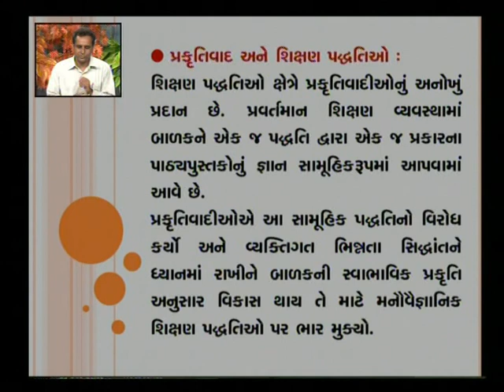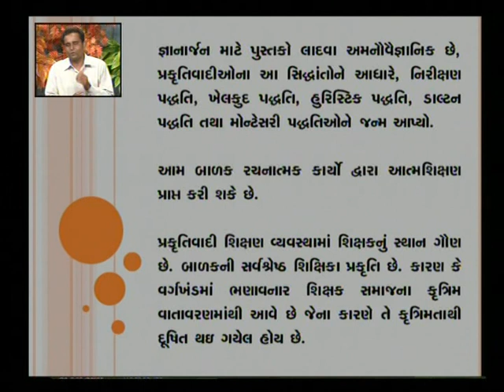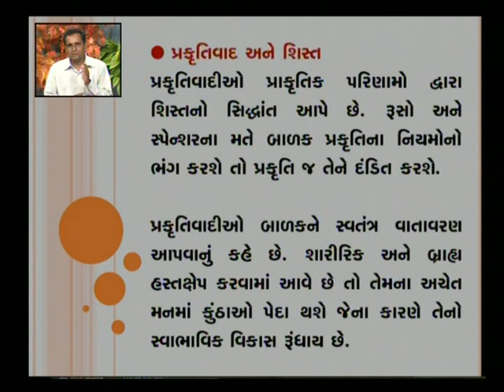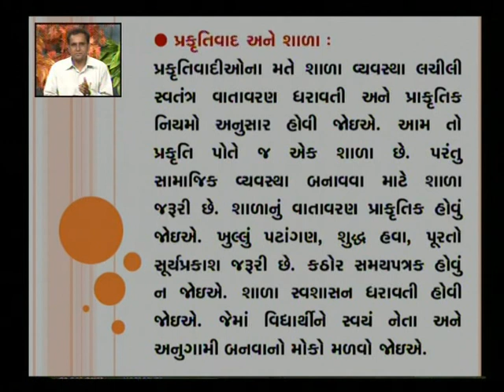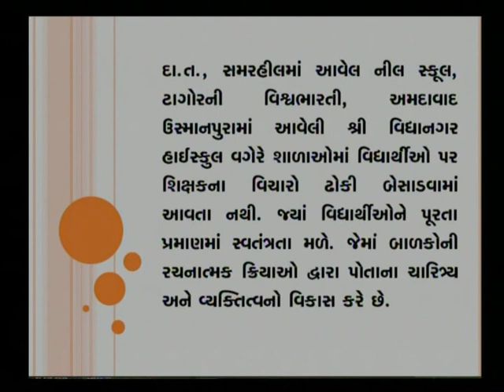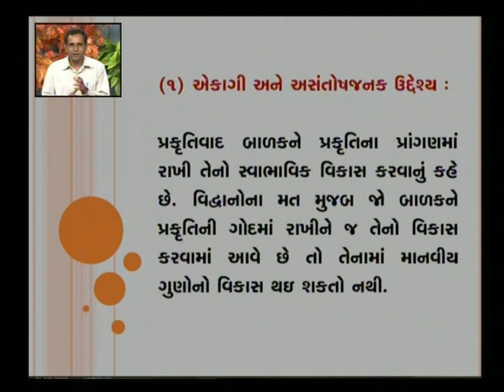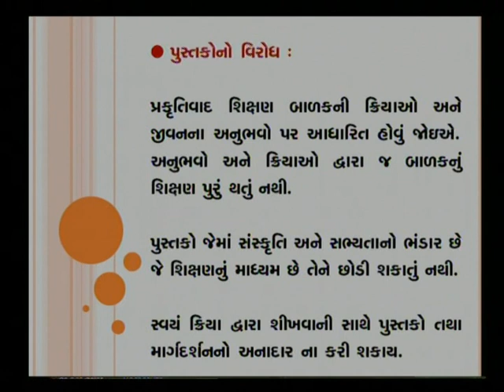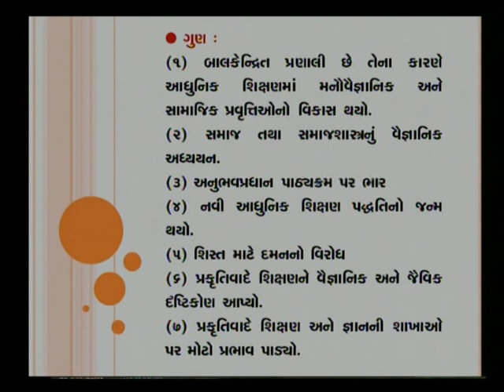Philosophy (Naturalism) 3